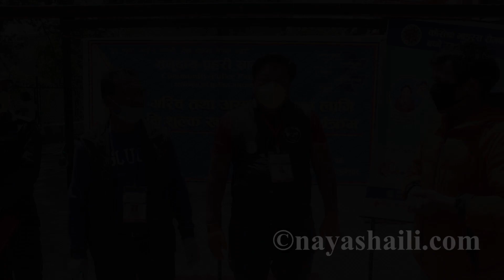वडाध्यक्षले मेस चलाएर खाना खुवाएकाे दावी झुटाे, यस्ताे छ मेस चलाउनेकाे भनाइ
सर्वप्रथम हाम्राे च्यानलसम्म आएर भिडियाे हेरिदिनुभएकाेमा हामी हजुरहरूप्रति निकै आभारी छाै । यो भिडियो तपाईलाई मन परेको छ भने सम्मानस्वरूप लाईक, सेयर र कमेन्ट अवश्य गर्नुहाेला ।